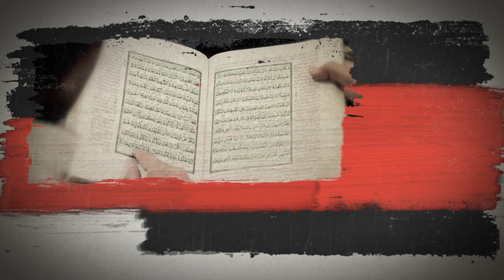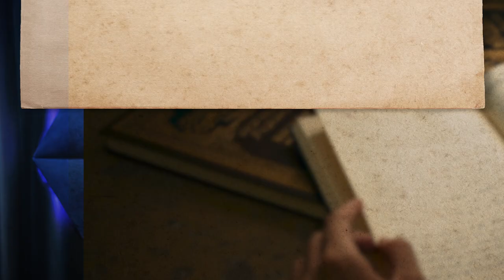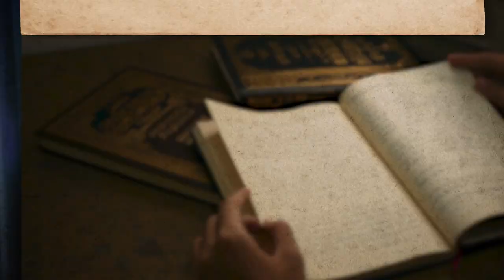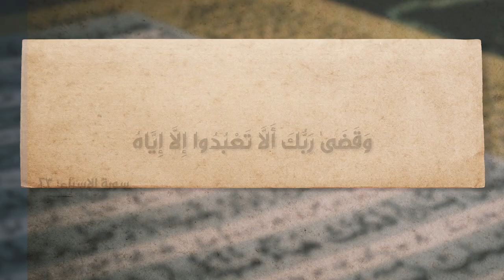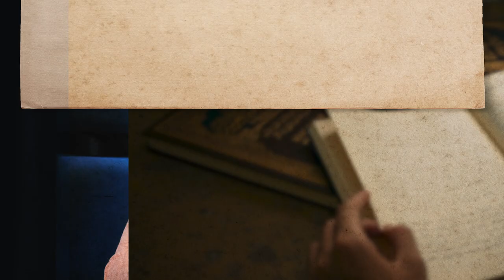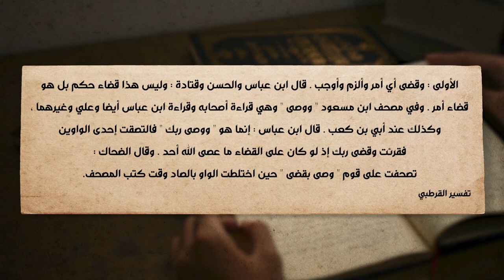برنامج الإسلام تحت المجهر | الحلقة 2 | المفسرون يكشفون الآيات المخفية